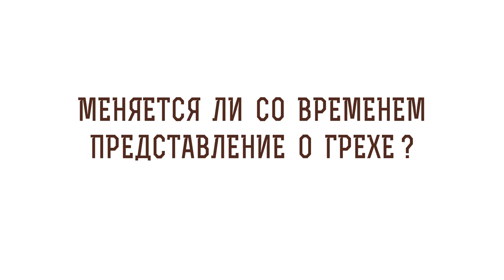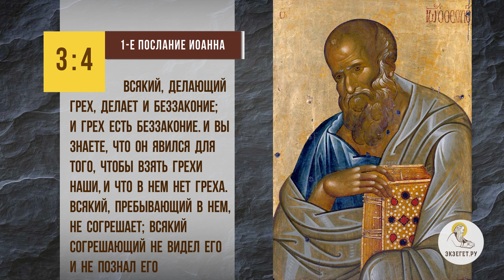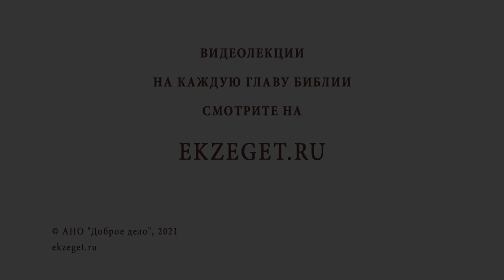Меняется ли со временем представление о грехе ? Священник Стахий Колотвин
В сегодняшнем видео со священником Стахием Колотвиным отвечаем на вопрос - "Меняется ли со временем представление о грехе?". Касаемся следующих тем:

🔸 Необходимость Священного Писания.
🔸 Беззаконие.
🔸 Безгрешность Христа.
🔸 Заповеди вопреки традициям.
🔸 Праведный гнев.
🔸 Христианские принципы.
🔸 Свет Христов.
🔸 Грех во все времена.

📜 Читать 1-е послание апостола Иоанна, 3-я глава 4-й стих (с толкованиями)